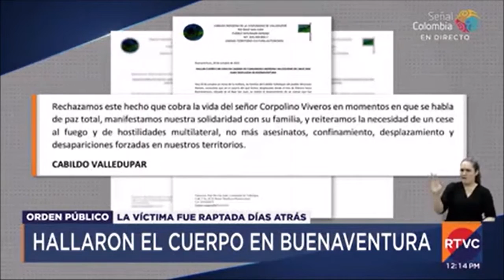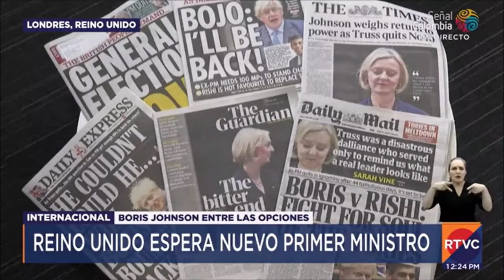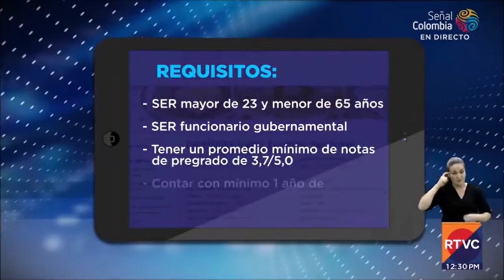RTVC Noticias | Emisión mediodía - 21 de octubre de 2022